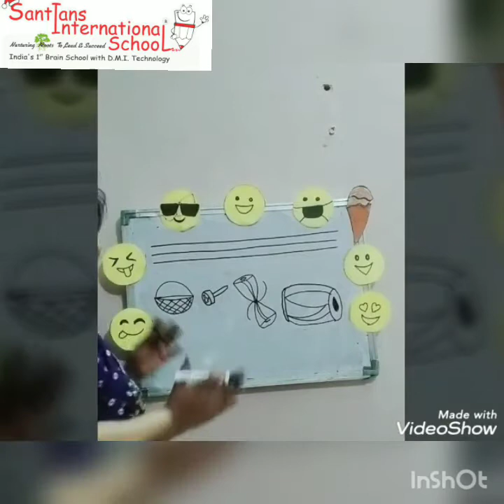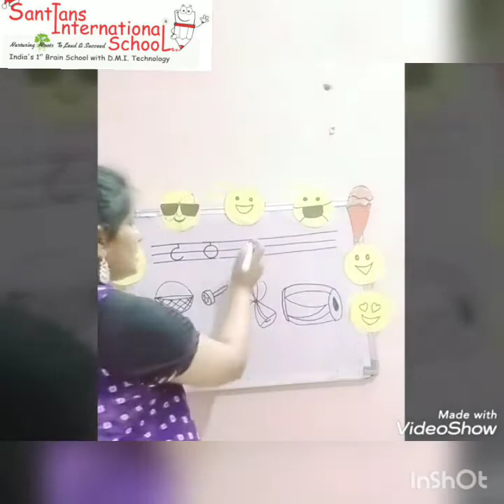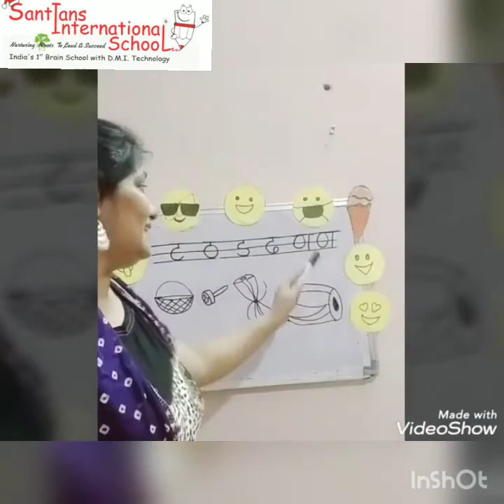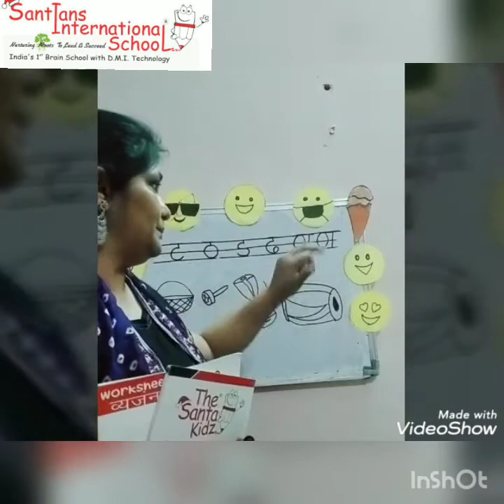Jr. KG Hindi - Recognition & Writing अक्षर 'ण'